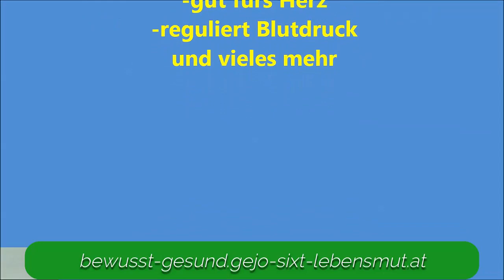Natürliches Antibiotikum Selbstgemacht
👌 +Vitamin K2 bei AMAZON sehr zu empfehlen all trans:

👌 Zum Entgiften und Superfood-Chlorella-Spirulina-Kelp Bio Algen:

👌 Lugolsche Jod-Lösung 5 %, diese verwende ich:

👌 Das DMSO Handbuch:

👌 DMSO pharmazeutische Qualität:

👌 MSM Kapseln hochdosiert:

👌 Vitamin K 2 Kapseln:

👌 Vitamin B 12 Lutschtabletten und bioverfügbar:

👌 Den Darm wiederherstellen mit anorganischem Schwefel:

👌 Krebs verstehen und heilen: